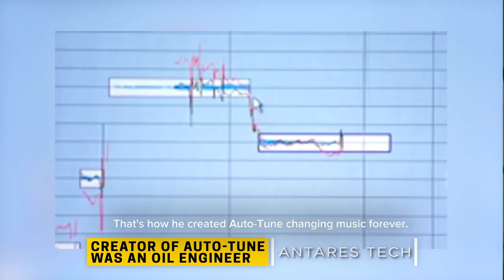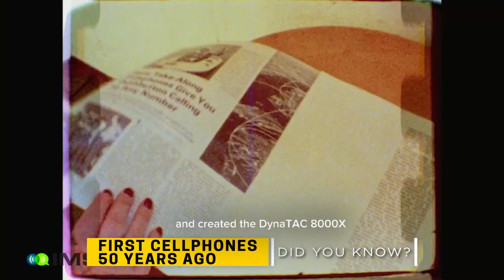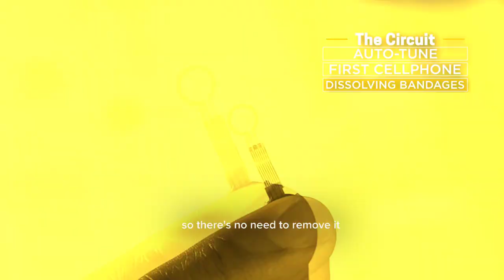Ep. 6 | Auto-tune, the first cellphone, and the first electrotherapy bandage!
Welcome to this week's episode of The Circuit News! ⚡

Today's stories include:

- Dr. Andy Hildebrand, the oil engineer who invented Auto-tune wins Technical Grammy for his contribution to the music industry | Antares Tech
- Did you know? | First cellphone was invented 50 years ago
- Electrotherapy bandage promises faster healing time | Northwestern University